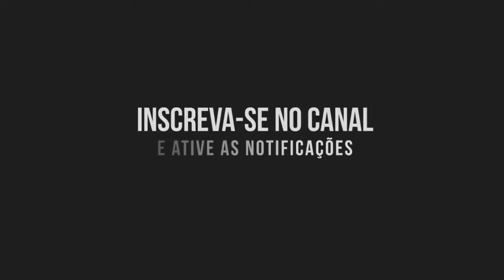UNHA PINTADA 2019 - AO VIVO EM AMÉLIA RODRIGUES - BA - REPERTÓRIO NOVO - CD COMPLETO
LEIA ABAIXO

►Clique Em Gostei
►Adicione o Vídeo na sua playlis

UNHA PINTADA